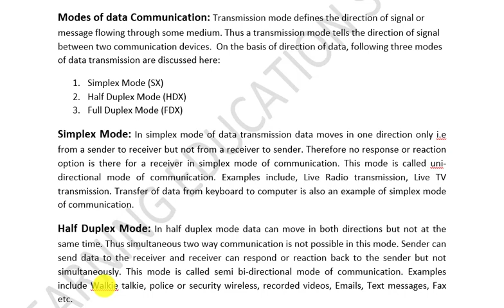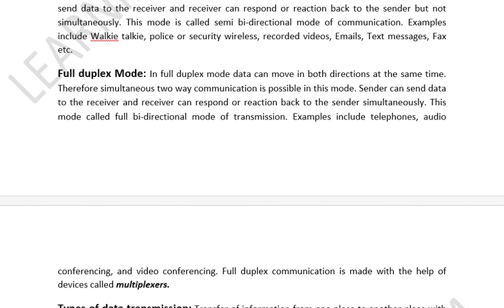Modes of data transmission in computer| Simplex vs half duplex vs full duplex mode with examples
Simplex (SX)
Half Duplex (HX)
Full Duplex (FX)
Modes of data transmission in computer
Simple mode vs half duplex mode vs full duplex mode with examples in computer science 1st year ICS punjab board.
Further you may check the following topics videos in the play list of 1st year computer Multipedia. if you find difficulty in finding the relevant video then please let us know in the comments box. we are here to help you more than your expectations.
1st year computer science lectures ICS/FSC/FA/I Com part 1,
ICS computer lectures complete book review,
11th class computer science videos,
1st year computer science important questions,
1st year computer science subjects,
IT series tutor lectures,
first year computer guess paper,
1st year computer science,
first year computer lahore board lectures,
1st year computer supply preparation,
first year computer punjab board lectures,
1st year computer notes chapter 1,
ICS subjects part 1 notes,
Computer science MCqs with answers 1st year,
ICS computer part 1 chapter 3 Data commuincation,
What is data communication in computer,
data communication and its types,
what are componets of data communication,
modes of data communication in computer,
simplex vs half duplex vs full duplex modes,
types of data transmission in computer,
parallel transmission vs serial transmission in computer,
synchronous transmission vs asynchronous transmission,
signals in computer and their types,
digital signal vs analog signal in computer,
Concept of bandwidth in computer science,
Broadband vs baseband in computer,
coding schemes use in computer,
BCD VS EBCDIC VS ASCII vs UNICODE coding schemes in computer,
Communication meddia in computer,
Guided vs unguided media in computer,
twistted pairs vs coaxial cable vs fiber optics,
what are satellite in computers,
radio waves vs microwaves in computer,
MODEM and its types,
external vs internal vs wireless modem in computer,